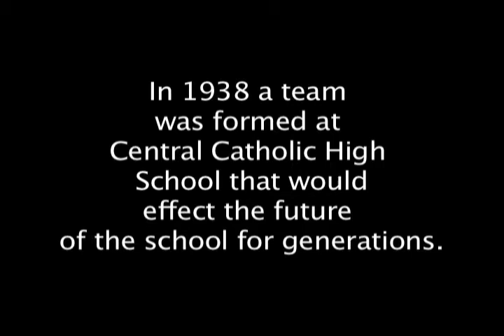THE MACHINE (VERSION 2.4)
"The Machine." This is a video created for The Chaminade Guard: The Central Catholic High School of San Antonio, Texas' JROTC Drill Team. Directed and written by Chaminade Guard XO Gabriel Grimes. Edited and produced by T. K. Jones. (Version 2.4 needs graphics of team member names in photo animation section. Also needs one shot trimmed.)